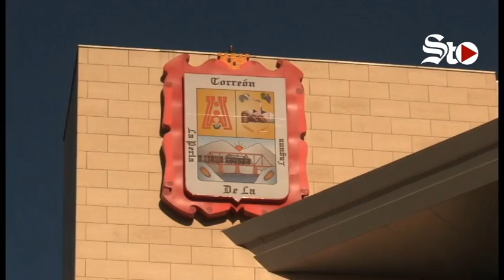Riquelme se va entre lágrimas y críticas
Pese a las críticas del PAN, se aprueba por unanimidad la licencia de Miguel Riquelme para separarse de su cargo como presidente municipal de Torreón para ir en busca de la candidatura del PRI al Gobierno de Coahuila.